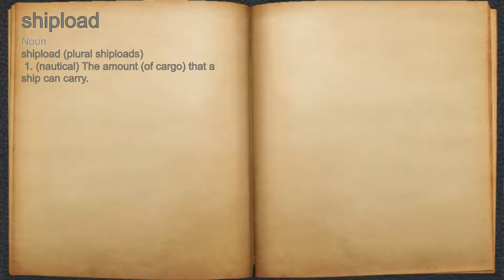What does shipload mean?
A spoken definition of shipload.

Intro Sound:
Typewriter - Tamskp